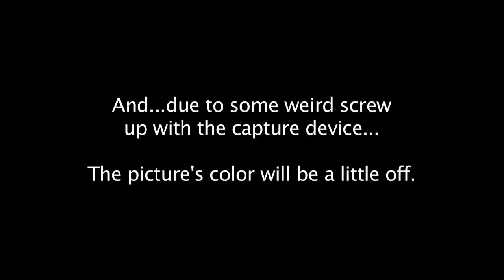Moonlite and Twin Play: ZombieU "Everything's so blue!"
As for recording questions regarding my computer's screen capturing; I use ScreenFlow (for the Mac) to capture my computer let's plays.